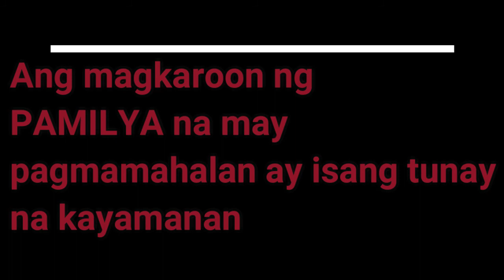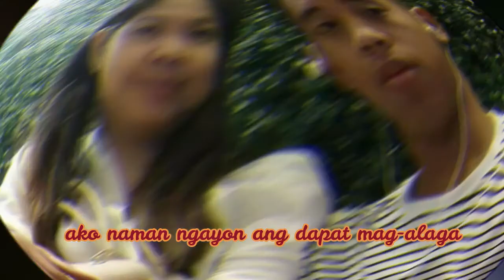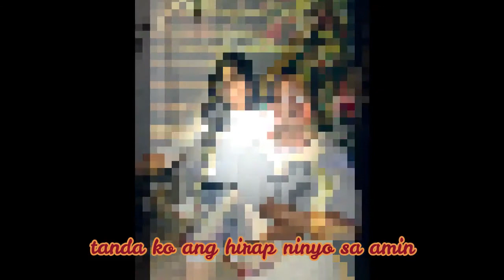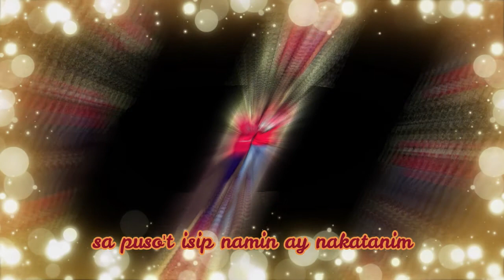Awit ng Anak sa Magulang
AVP presentation during Tribute to the Parents